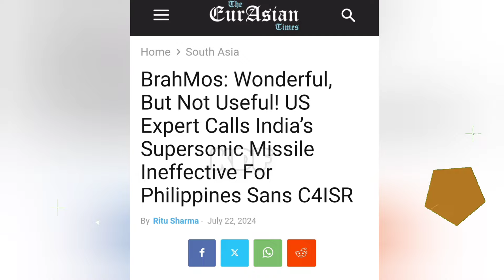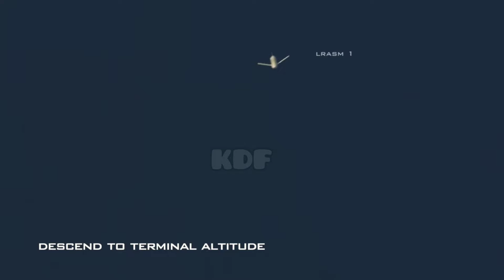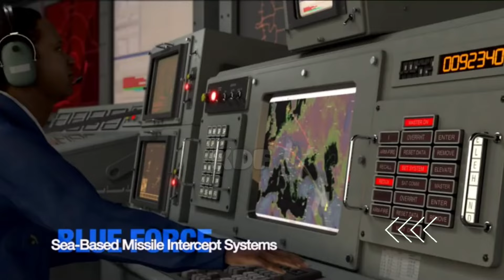🙄 ब्रह्मोस को लेकर ये क्या बोल गया अमेरिका ! Brahmos Can't be useful without the C4IRS system